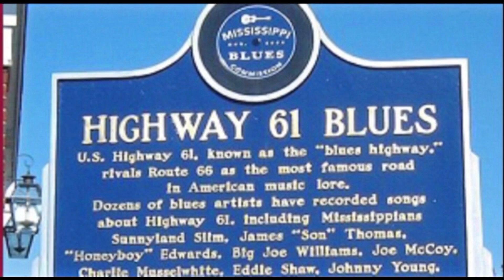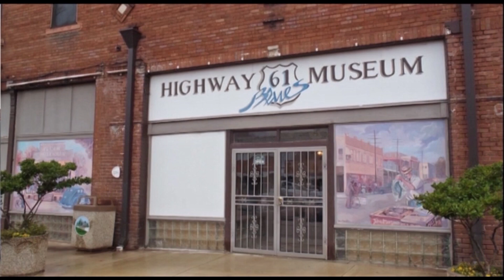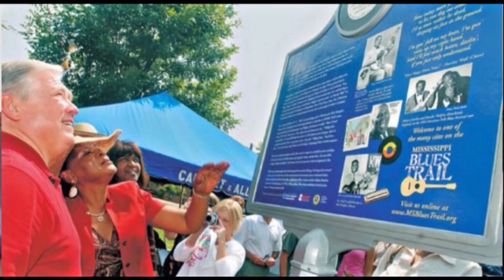The Blues Spark Creative Economy in Mississippi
Senator John Horhn, Tourism Director Malcolm White  & Dr. Edgar Smith talk about how a humble musical form is driving economic development, building civic pride and attracting tourism.